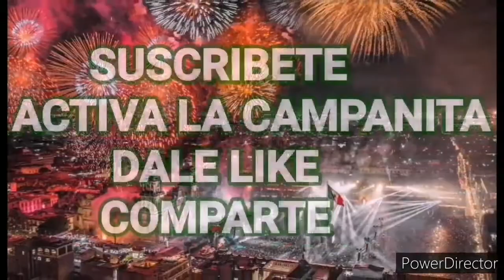Sobrevive en las islas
Pues aqui un poco del nuevo oufit de septiembre también califiquenlo jsjsjsjs